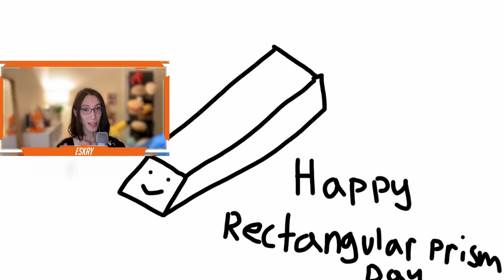Overwatch 2 | Season 9 Gameplay & Competitive Breakdown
Class is in session! Join mL7 and Eskay as they break down some of the gameplay and competitive changes coming to Overwatch 2 next season.

Check out these changes when Season 9: Champions launches Feb 13.

Overwatch 2 is free to play for everyone on console & PC!
Follow Overwatch2 for the latest news